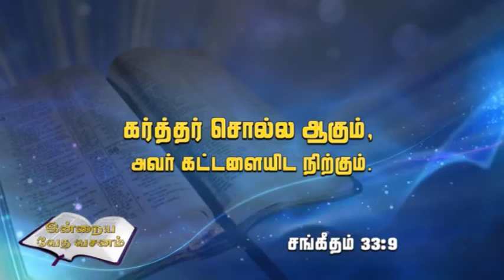ECI Aradhanai Neram IMM